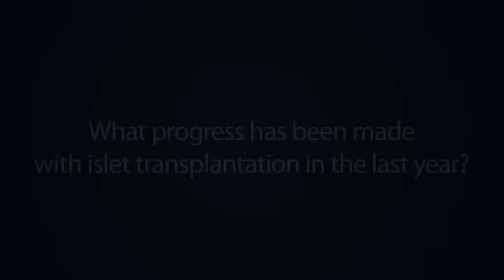A Year of Progress in Islet Transplantation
Diabetes Research Institute Scientific Director Dr. Camillo Ricordi gives an update on the progress made in islet transplantation over the past year and shares his excitement about how he plans to build upon it. The DRI leads the world in cure-focused research, pioneering new cell-based therapies to restore natural insulin production in those with diabetes.

To help the DRI move closer to a cure, please support its work by donating now!